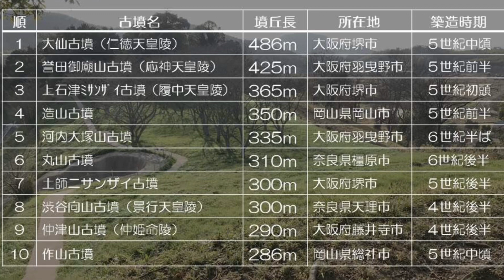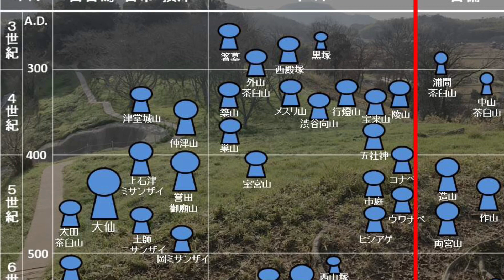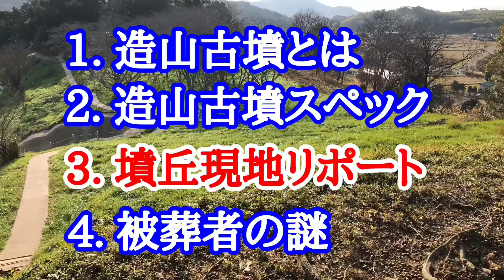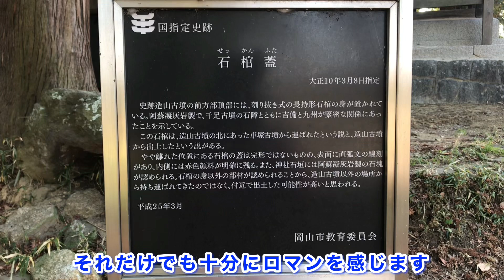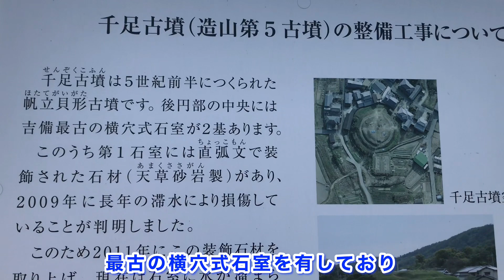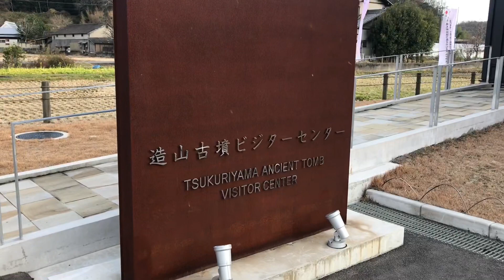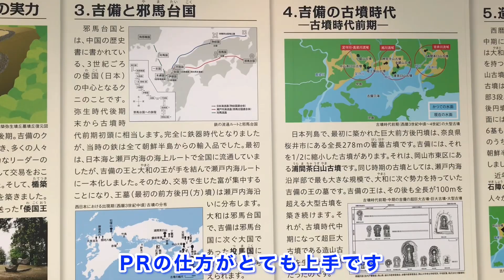世界の墳丘から399「造山古墳」岡山県岡山市